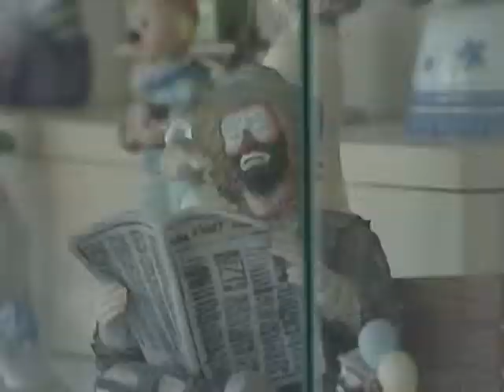Фестиваль клоунады в Совхозе им Ленина